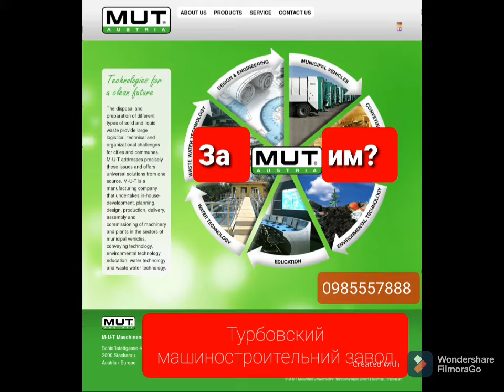Для взрослых и детей. Турбівський Машинобудівний Завод. кран манипулятор